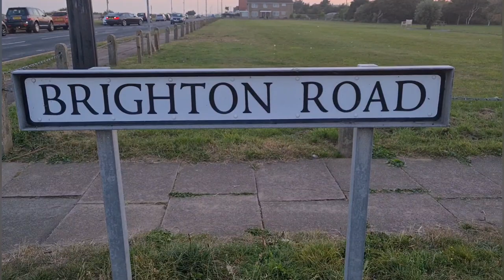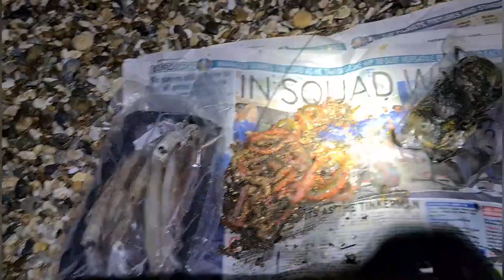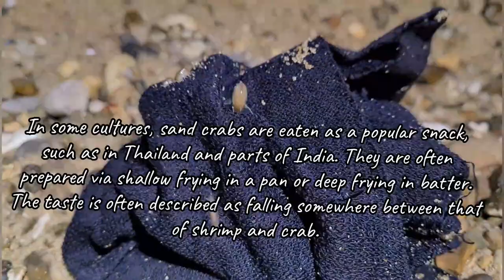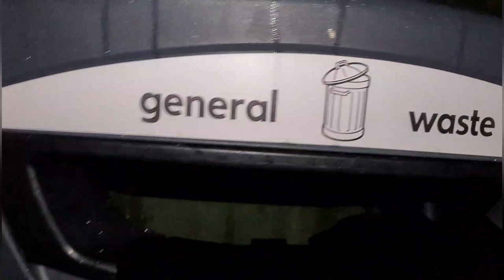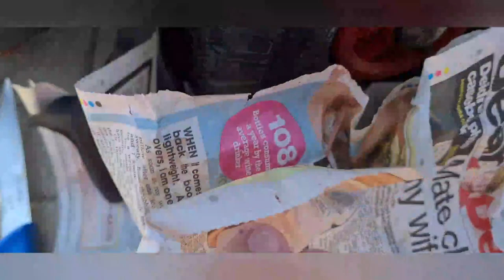Sea Fishing UK - Holland on Sea and Rowhedge - Essex - Pouts, Whiting, Bass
Welcome to another weekly video from Essex Foraging and Fishing. In this video we had two sessions as I thought not enough content was produced on the first session. Fished two different locations in Essex - Holland on Sea and Rowhedge. First time fishing in Rowhedge and I was pleasantly a suprised. Had a brilliant time and would definately go to Rowhedge again in the future